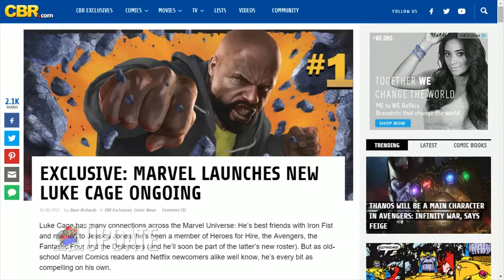New Marvel Luke Cage Solo Comic | Carib Gamer Update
Comics